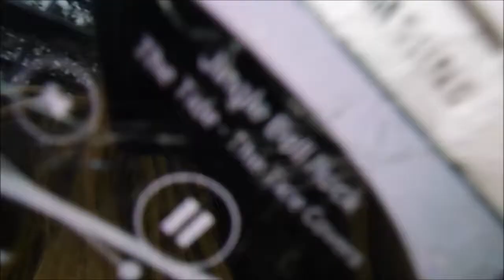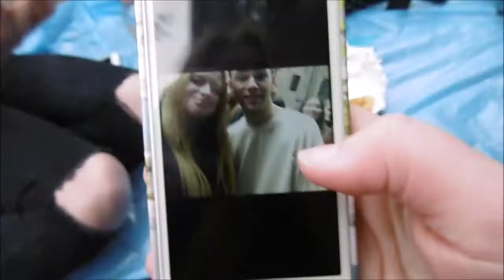the tide amsterdam putthecuffsonmetour ❤️ | VLOG 13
Hey guys, in this video I'm taking you with me to see The Tide in Amsterdam! This is my second concert ever, and I went here all by myself (yea I know), but it was worth it! I met some amazing people there, and I also met every member of The Tide itself.

♫ Audio Copyright:
The Tide - Young Love
The Tide - Click My Fingers

✂︎ Editing and film:
Panasonic Lumix